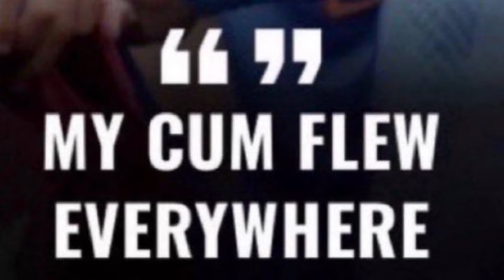SML Movie: Jeffy The Lawyer Reaction!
SML Movie: Jeffy The Lawyer Reaction! - BigRion16
Brief Description
Jeffy becomes a lawyer!
TimeStamp
0:00 - Before Reaction
0:37 - Intro
1:06 - Reaction
14:22 - After Reaction
15:20 - Outro